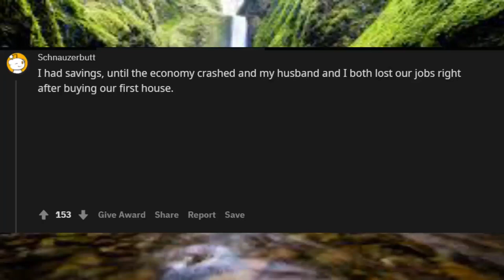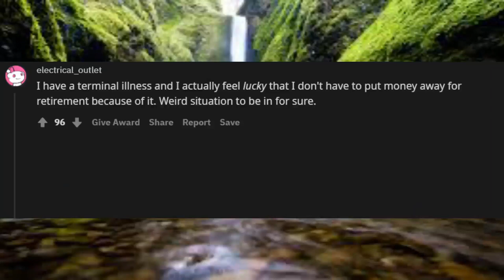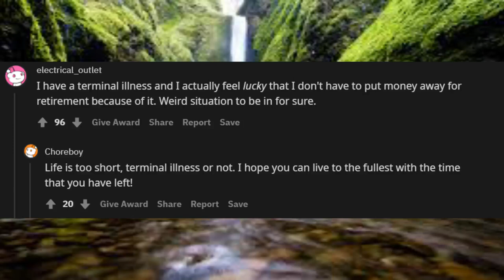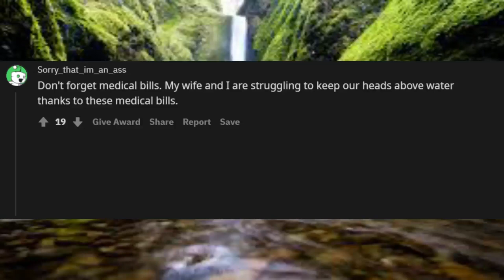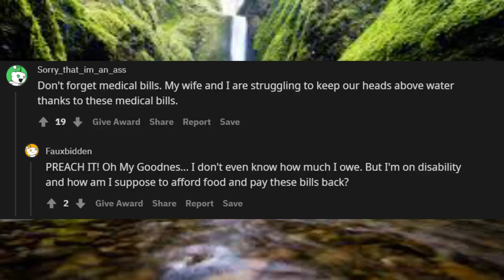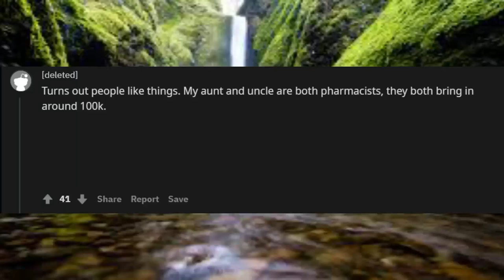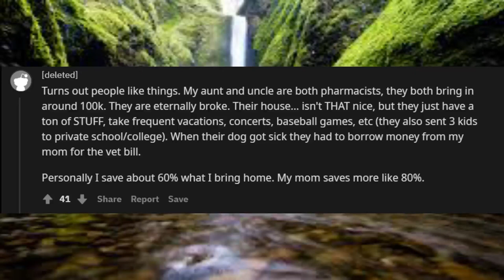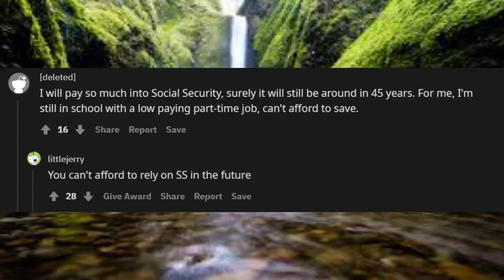Half of Americans aren’t saving a dime Why ??? R/askreddit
Unsolved
mysteries
Unsolved mysteries
mysteries unsolved
Mystery
mystery
mystery box
mystery package
mystery shopping
mystery of the disappearance of cody dial
mystery ke
mystery girls
mystery movie Half of Americans aren’t saving a dime  Why ??? R/askreddit
mystery music Half of Americans aren’t saving a dime  Why ??? R/askreddit
mystery queen Half of Americans aren’t
mystery,
martin mystery
adventure mystery
martin mystery
mystery movies
mathematical mystery tour
mystery
mystery leopard
sharkboy mystery mission,
sprmysteryman
mysterymanplayz
mystery 13
mystery esc
mystery  be cool scooby doo,
mystery skulls
battlefield  mystery
anime ep mystery
mystery meat
mystery girl
world warmystery
mystery roblox
mystery decals
sims  mystery
murderer mystery
mystery decals in a row
3 mystery riddles
mystery lane berwick maine
mystery decals
mystery eggs
sims mystery
stuff
stuff dog
stuffing box
assembly drawing
stuff for free
stuffed
stuffing
stuffed burger
stuffy nose
stuffed animals
stuff again
stuff with scout fly
staff academy
psn stuff
random stuff
mcpe stuff,
minecraft stuff,
hero stuff
staff 13,
staff mineplex,
staff griefed,
bk staff
the ghost
the best
the canterville
 ghost class

abandoned places
abandoned places in kentucky
abandoned oregon
abandoned places in oregon
200 years of varnish removed from a painting
abandoned places in south carolina
abandoned
abandoned chicago
abandoned illinois
abandoned chicag
oregon abandoned places
2122 north clark street
abandoned ohio
synagogue tunnel
abandoned places in illinois
nephilim